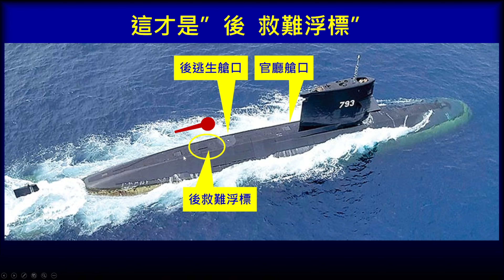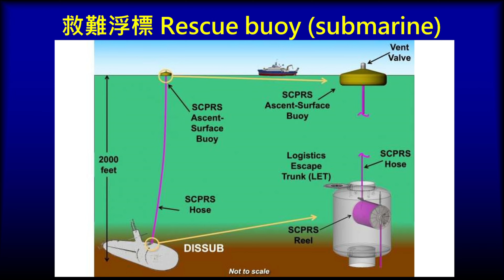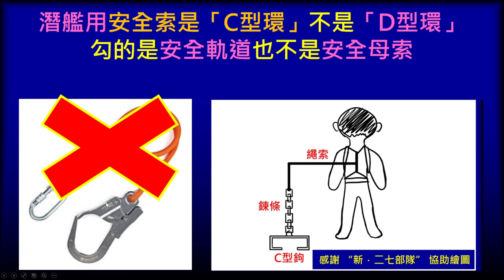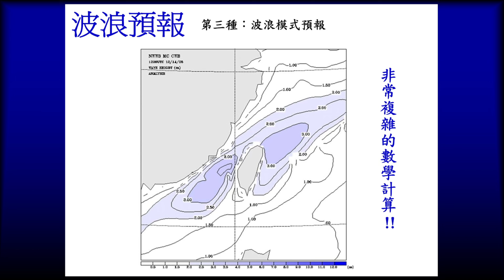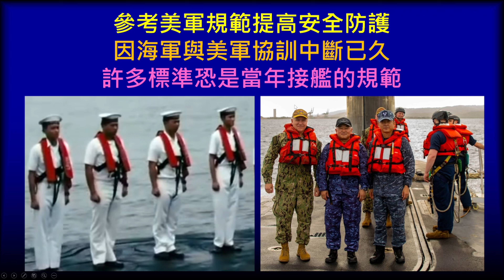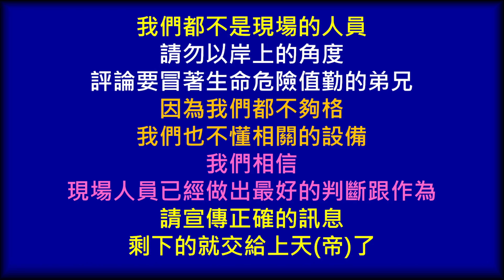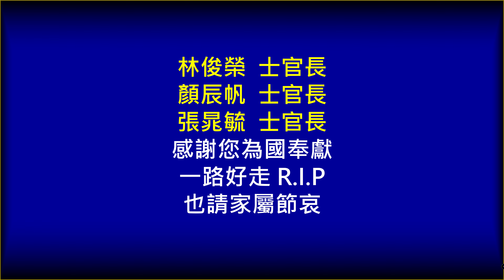海虎潛艦人員落海案追思會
海虎潛艦官兵落海事件 海軍：非人為過失不懲處